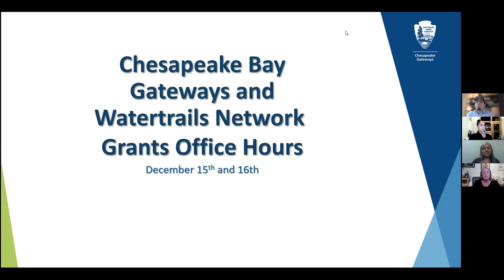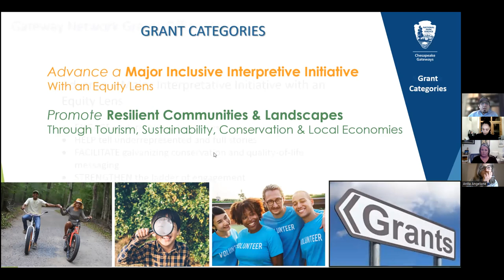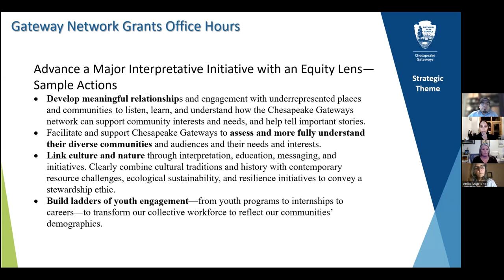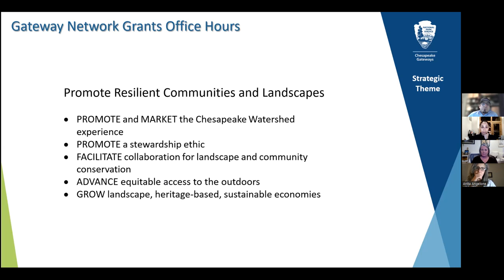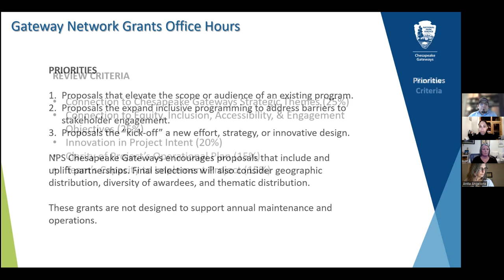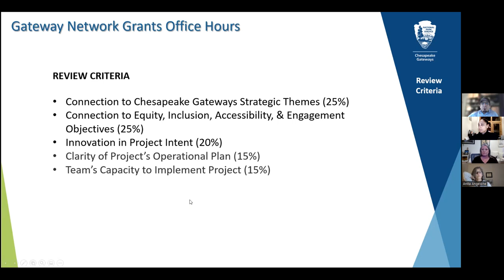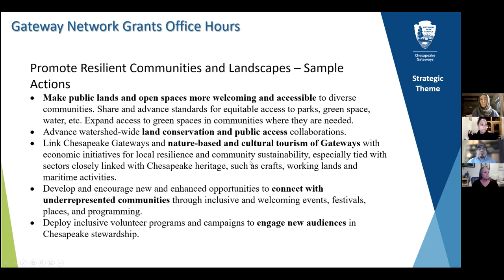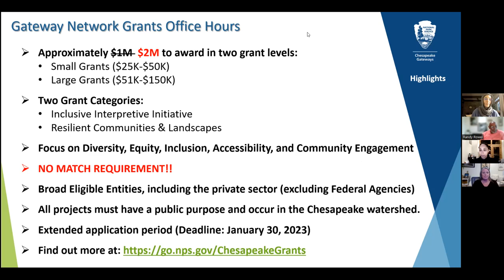Chesapeake Gateways Network Grants Q&A (December 15, 2022)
NPS Chesapeake staff provides answers to questions provided during office hours on December 15th. A compilation of questions and answers can be found on the Grants FAQ